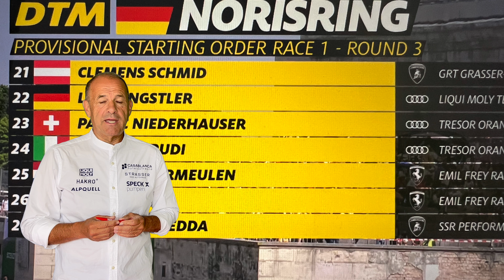MOTOR TV22: Pole Position für Sheldon van der Linde bei der DTM am Norisring, Preining mit Grello P2